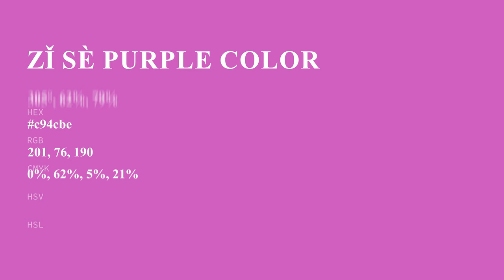Zǐ Sè Purple color c94cbe hex color - Violet color - Cool color c94cbe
What color is Zǐ Sè Purple ? c94cbe hex color - Violet color - Cool color c94cbe

Hex c94cbe Color Code is also known as Zǐ Sè Purple color.

Hex c94cbe Color code in RGB color code model is created after adding 78.82% red color, 29.80% green color and 74.51% blue color.
Hex c94cbe Color code in CMYK color (process color) code model is generated after subtraction of 0% cyan, 62% magenta, 5% yellow and 21% black.